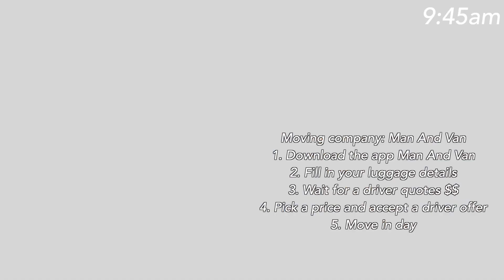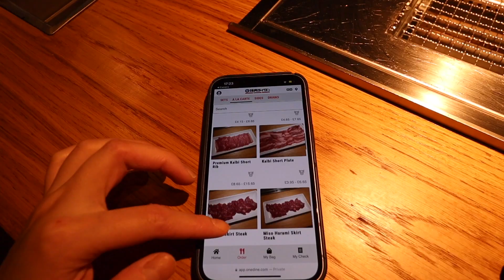離開倫敦 | 收拾行李、搬家以及我在這座城市的最後幾天 🥲🇬🇧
TODAY IS Moving DAY!!!
leaving london | packing up, moving out & my last days in the city 🥲

The removal service I used from Man&Van apps (the staff were amazing!)